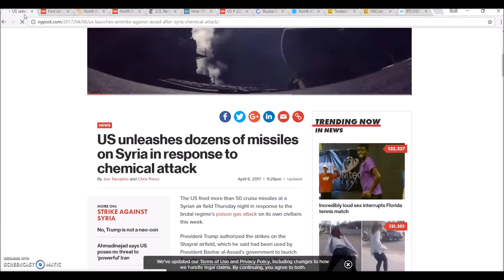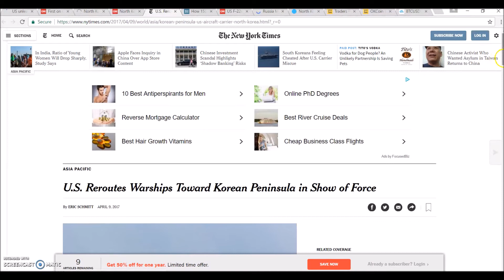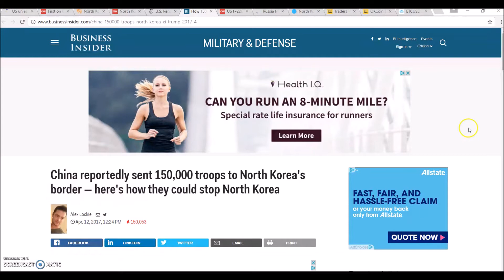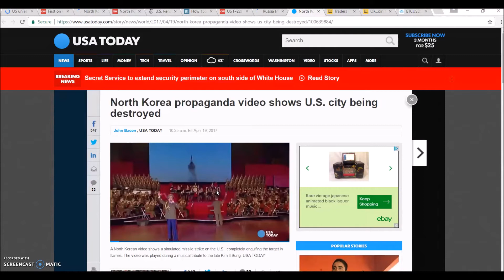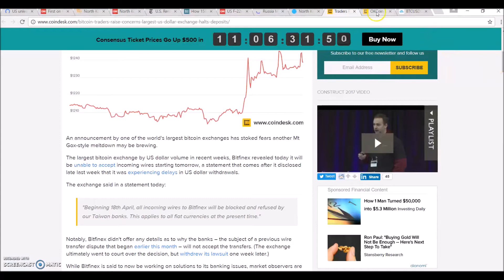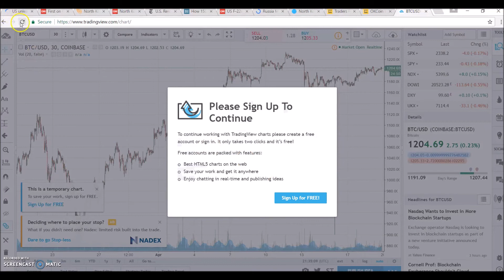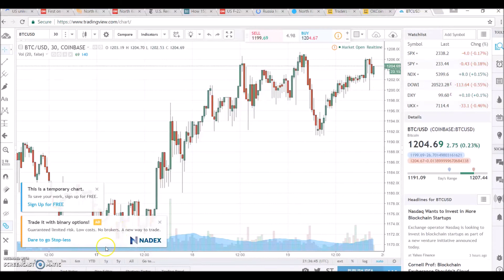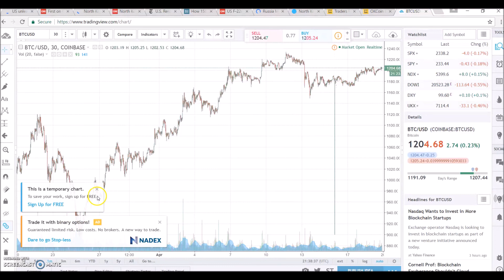TIGERS ALTCOIN NEWS #9 ON THE BRINK OF WAR, WHAT WILL HAPPEN WITH BITCOIN?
QUESTIONS ABOUT WHAT WILL HAPPEN WITH BITCOIN PRICE IF A WAR BREAKS OUT.

bitcoin: 1HGaLjs2ZUzKGySJibcDZve5oyZe8zTy2S